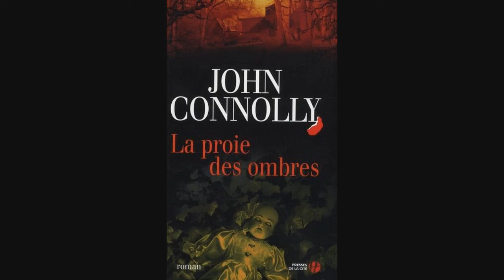N° 96 - La proie des ombres - John Connolly